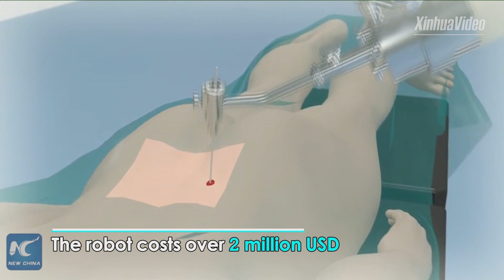China's homegrown robot helps with scoliosis surgery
A 14-year-old girl suffering from scoliosis recently received robot-assisted surgery in north China's Liaoning Province. Find out more.